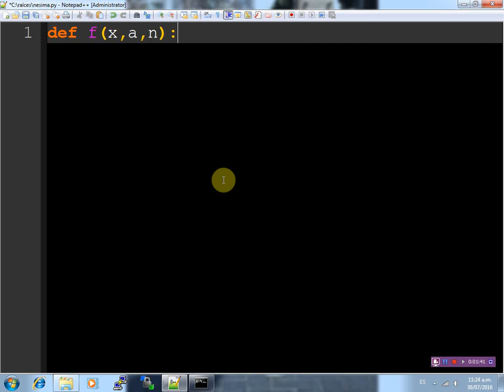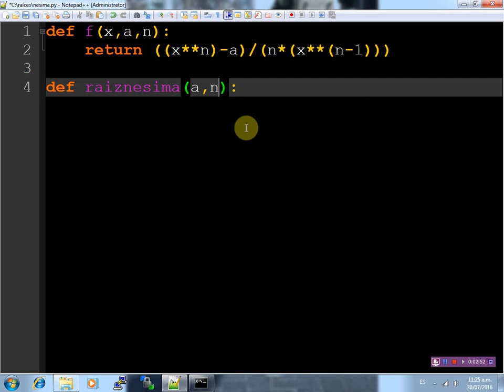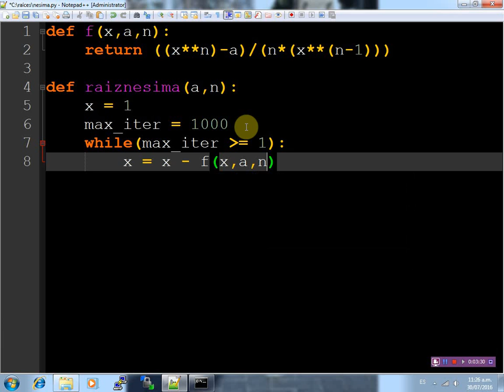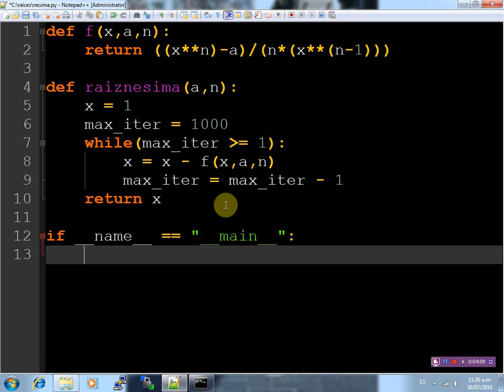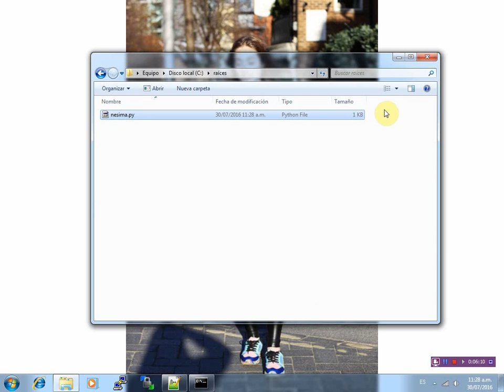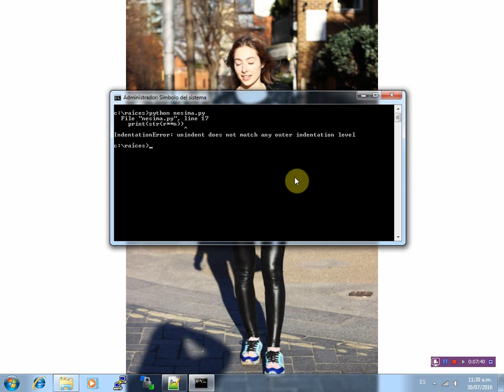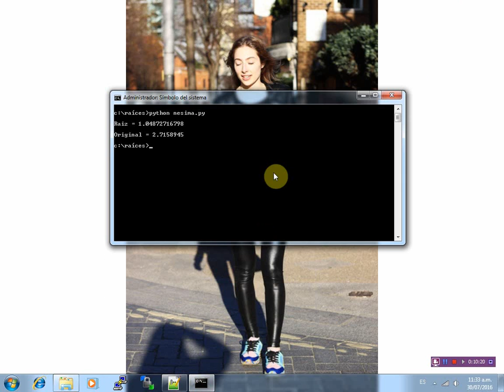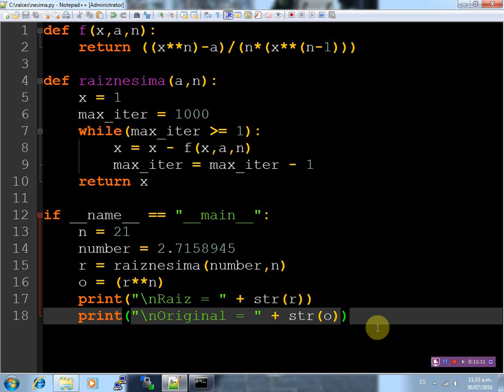Algoritmo de las raíces nésimas con Python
Implementamos el algoritmo para el cálculo de las raíces n-ésimas de un número real usando el lenguaje Python.